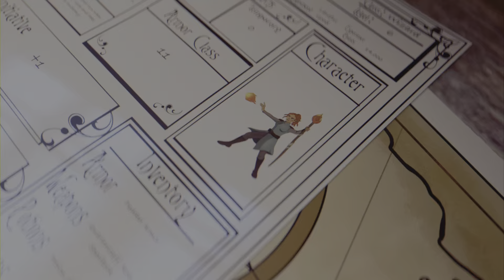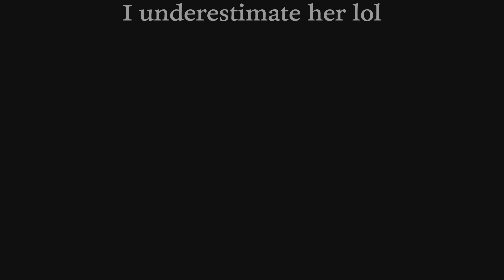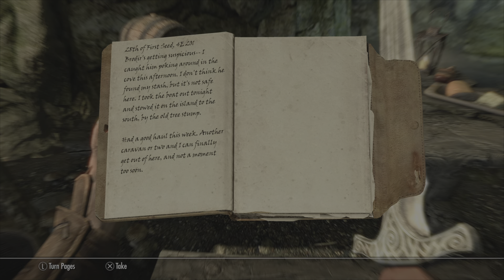Skyrim episode 15: Saber Tooths!?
Xavier goes back to helping the companions, and getting revenge.